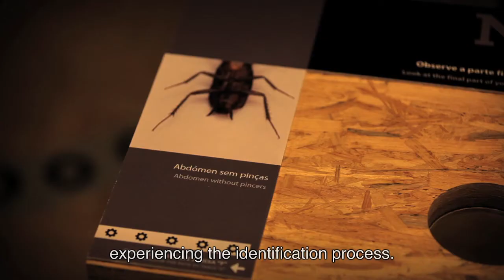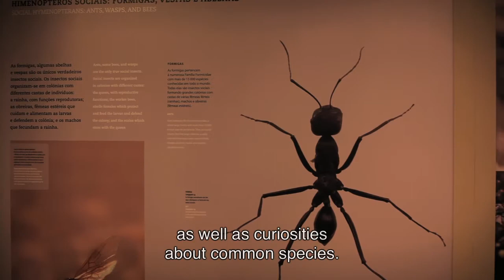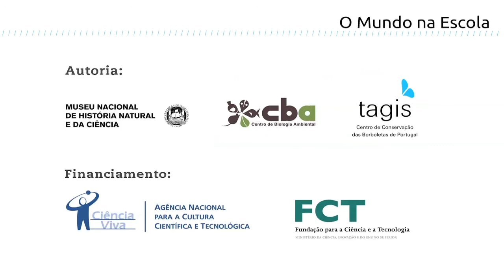Exposição Insectos em Ordem - Casa Andresen - Jardim Botânico da Universidade do Porto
A Exposição "Insetos em Ordem" dá o arranque, no Porto, ao programa do Ministério da Educação e Ciência "O Mundo Na Escola".